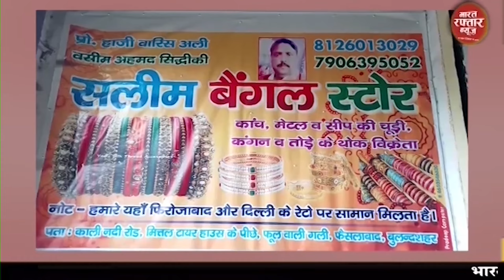डिबाई # बैड बाजों के साथ बड़े ही धूमधाम से निकाली गई भगवान भोलेनाथ की बारात